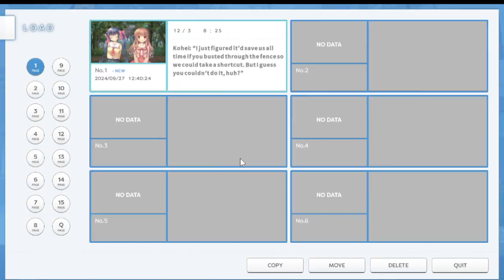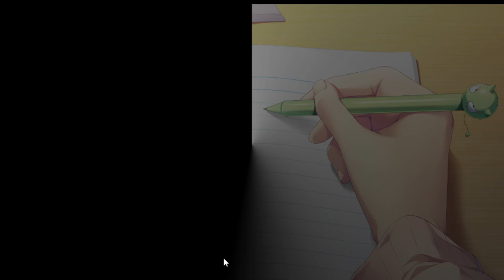THIS GIRL DESERVES WAY BETTER: One. ep 10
Hey guys more episode of one